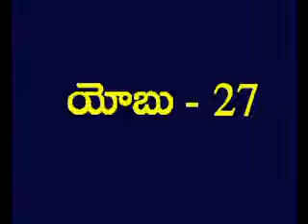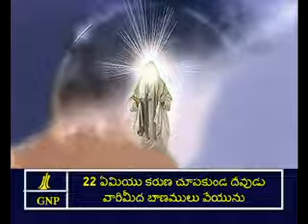Job 27 Telugu Picture Bible